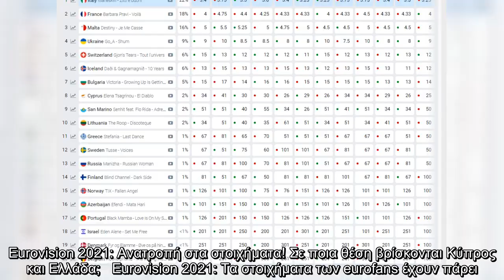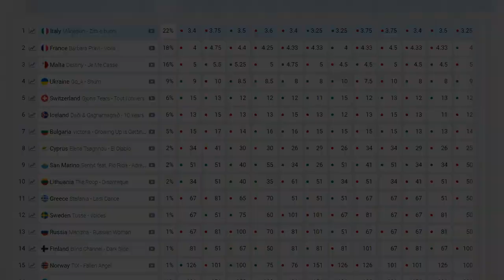Eurovision 2021: Ανατροπή στα στοιχήματα! Σε ποια θέση βρίσκονται Κύπρος και Ελλάδα;